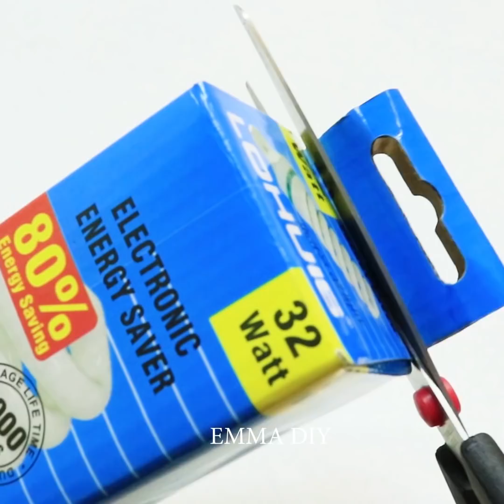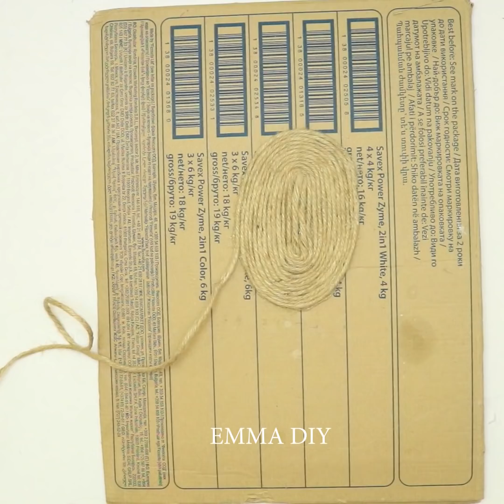21 CRAFT IDEAS TO MAKE YOUR LIFE EASIER Easy and Cool DIYs That Will Amaze You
21 CRAFT IDEAS TO MAKE YOUR LIFE EASIER  Easy  and Cool DIYs That Will Amaze You
I will show you some craft ideas to make your life easier. These easy and cool diys can be made in few minutes with things from home. You will see how to make coffe cat room decor, cement bowl, how to make an organizer for office supplies, how to make a makeup organizer.I will also show you some plastic bottle makeup organizer.
To make a home comfortable and the space used efficiently, it’s not necessary to spend a lot of money and time. You can create comfort and put everything in its place even in a small house. Some solutions are so simple interesting that may well become a highlight in the interior.

TIMESTAMPS:
00:05 Coffe Cat
01:31 Cement bowl
05:29 School supplies organizer
12:46 Woolen wall decor
17:53 Plastic Lid coaster
20:53 More easy craft ideas

Similar Videos